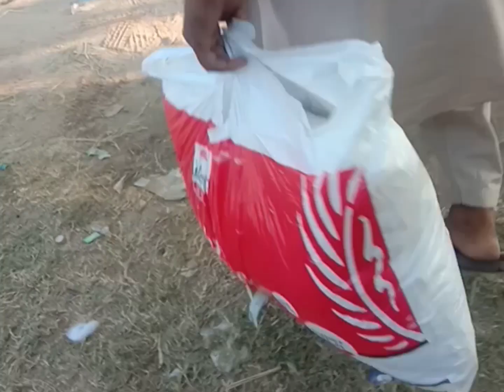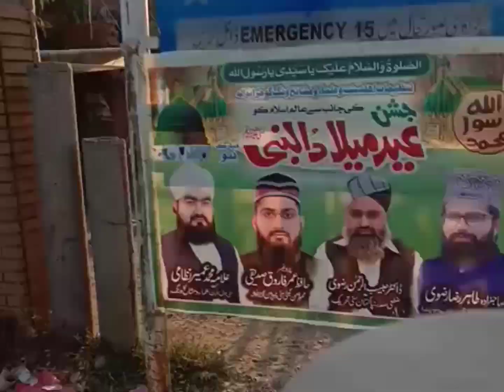shoping for winter session😍|shoping vlog |vlog #62|gujranwala shoping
hi guys Assalamu Alaikum welcome to my YouTube channel I hope you like my video if you like my video please don't forget to subscribe and share my channel and do good friends I create new account I need your support please spot me and share my videos brothers and family friends if you see my all vlog  you can subscribe my channel  and press the bell icon then you receive my all videos notification and will enjoy
shopping vlog
Gujranwala vlog
winter session shopping
Samina Vlog
village vlog
Punjab ke rang
daily routine
daily vloging